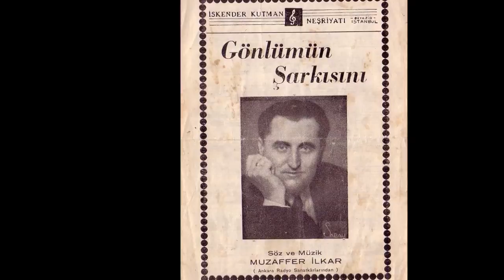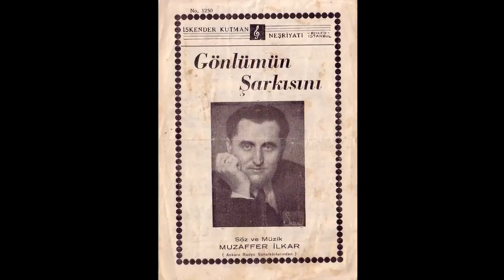Muzaffer İLKAR-Bahçende Açılmış Sana Güller Seni Okşar (RAST)R.G.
SOLİST:
*MUZAFFER İLKAR *
VİDEOYU YAPAN
*RECEP GAYRETLİ*
GÜFTE:  HİKMET MÜNİR EBCİOĞLU
BESTE:  MUZAFFER İLKAR
USUL:  CURCUNA
MAKAM:    RAST
Bahçende Açılmış Sana Güller Seni Okşar
Hüsnün Donatır Alemi Zevkin Beni Okşar
Aşkın Bir Ilık Yağmura Benzer Teni Okşar